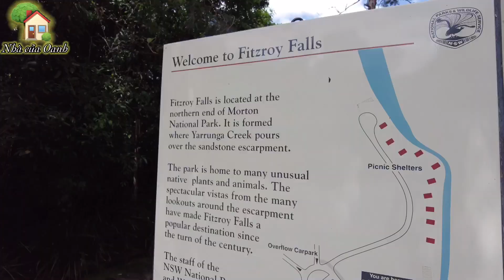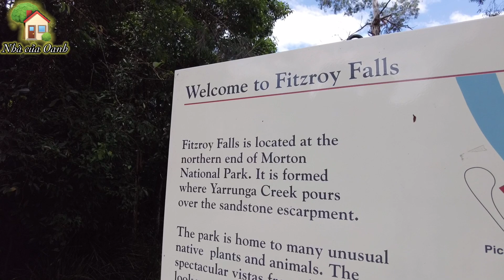🇦🇺 kỷ nghỉ Tết 🧧 | Vào rừng chơi với khỉ ☘️ Kết thúc kì nghỉ Quay về chuẩn bị THI QUỐC TỊCH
Vào rừng chơi với khỉ ☘️   Kết thúc kì nghỉ Quay về chuẩn bị THI QUỐC TỊCH

Oanh hiện tại đang sống và định cư tại Úc , Oanh cũng kết hôn và có gia đình nhỏ hiện tại , với hai thiên thần nhỏ . Oanh muốn chia sẻ cuộc sống của một gia đình ở nước ngoài , một gia đình kết hợp giữa Á và Tây , nếu có chị em nào Đang có ý định đi nước ngoài hoạt sẻ lấy chồng, sinh con , chăm con nhỏ. có thắng mắc gì cũng có thể chia sẻ cùng nhau , mọi người có thể viết dưới phần bình luật . Cái nào Oanh biết Oanh sẻ chia sẻ cùng mọi người . Rất hi vọng sẻ có thể tương tác nhiều với mọi người .
CHÚC CÁC BẠN NHIỀU SỨC KHỎE & HẠNH PHÚC!!!
►Video có thể có sử dụng nội dung chứa bản quyền dựa trên luật sử dụng hợp lý Fair Use Mọi vấn đề vi phạm chính sách, nguyên tắc cộng đồng, luật bản quyền xin liên hệ trực tiếp với chúng tôi qua email